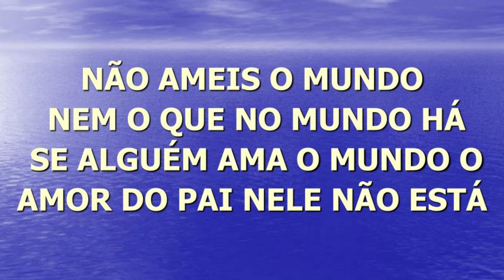E você? Ama o mundo? Reflita...